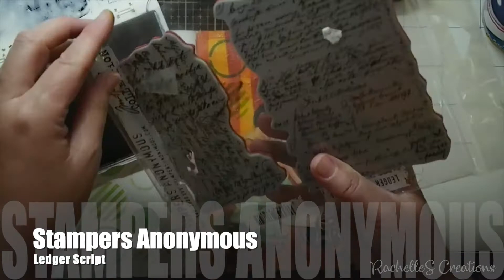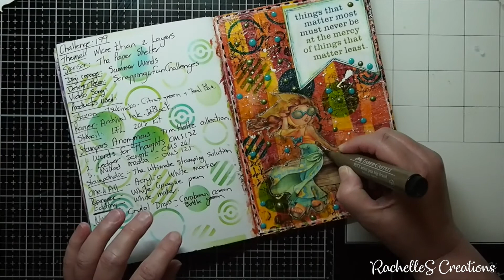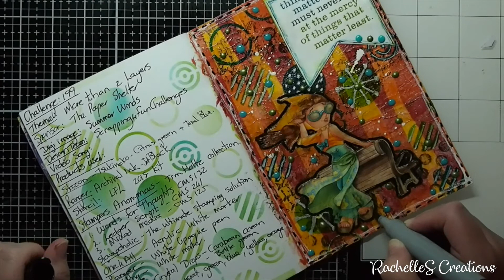Art Journal page #199 More than two layers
Art Journal Page #199 - More than 2 layers

In today's video, I created a Mixed Media Art Journal page.
This is for my Design Team creation at Scrapping4funChallenges.

All Products used are provided in my blog post.

You can find me here:
RachelleS Creations

Personal Blog

I am the owner of Scrapping4funChallenges

Products used:

🌸 Napkin - Stash
🌸 Stazon: Tsukineko - Citrus green and Teal blue
🌸 Ranger - Archival ink - Jet Black
🌸 Stecil: Love from Lizi - 2018 kit
🌸 Stampers Anonymous: Tim Holtz Collection - Words for Thoughts CMS132, Ledger Script - CMS241, Mixed media - CMS125
🌸 Stampoholic: The ultimate stamping solution
🌸 One4all: Acrylic white marker
🌸 Ranger: White Opaque pen
🌸 Edding: White marker
🌸 Nuvo: Crystal Drops - Caribbean ocean, Bottle green
🌸 Faber Castell: Nougat, green, blue, yellow, orange, black and grey,
🌸 Faber Castell: White Pitt bullet nib
🌸 Glitter pens: L blue, green